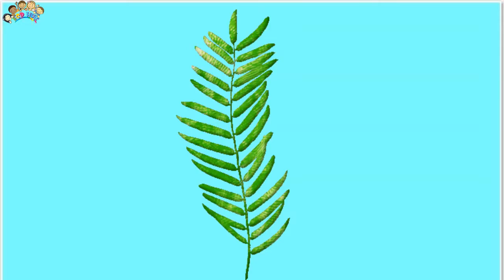Do Plants Have Feelings? Interesting Facts For Kids By ECDHUB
Hey there, curious minds! Have you ever wondered, do plants have feelings? Well, it's a fascinating topic to explore. Some scientists believe that Plants Have Feelings, in their own unique way. You see, while plants don't have feelings like we do, they can sense and respond to their environment. They might not giggle when you tickle them, but they can react to touch, light, and even sound. Plants Have Feelings in the sense that they can "feel" when a hungry caterpillar munches on their leaves and release chemicals to defend themselves. Isn't that cool? They also have a way of communicating with each other through underground networks, sharing information about potential threats. So, while Plants Have Feelings that are different from ours, they definitely have some amazing abilities to adapt and survive in the wild. Keep exploring and learning about the wonders of nature! Who knows what other secrets Plants Have Feelings might hold?

ECDHUB's impressive achievements extend beyond educational content. The company has received the Silicon Valley Innovative EdTech Company Award and holds the distinction of securing the world's first ECD robot patent from the United States Patent Office.

ECDHUB boasts a vast repository of over 15,000 digital learning lessons, covering 16+ subjects, making Early Childhood Education accessible and affordable. The company is also a pioneer in the development of patented ECD robots, aiming to reshape the education landscape. In an exciting development, ECDHUB is set to introduce EDUCOIN, the world's first educational cryptocurrency, representing another milestone in their commitment to innovative learning solutions.

By signing up with ECDHUB, parents and educators gain access to high-value educational content that contributes significantly to children's cognitive and motor skill development. Furthermore, ECDHUB's commitment to social impact is evident through its 'Sponsor a Child' initiative. When purchasing an ECDHUB package, 50% of the proceeds are directed towards a social impact fund, aligning with the company's mission as a Texas-based entity operating under social impact laws.